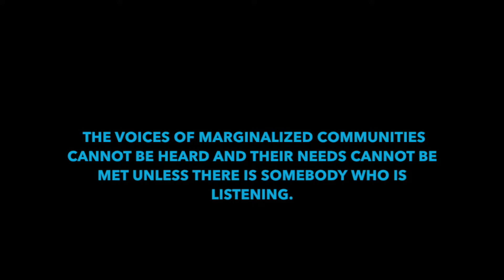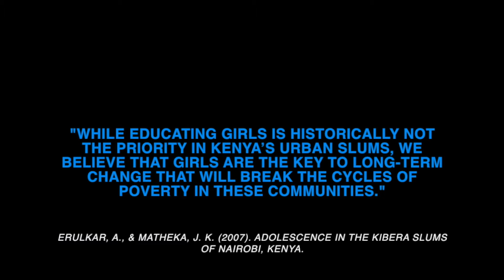SHOFCO IN KIBERA; Prelude is Past...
Edited scenes of visit to Shofco, August 2021